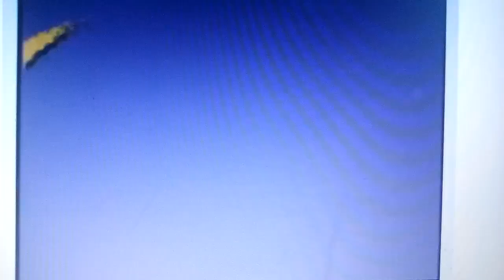Sesame Street 3057 Sand W/w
Scenes from 3057 as from 0641
Credit to anyone to this video.